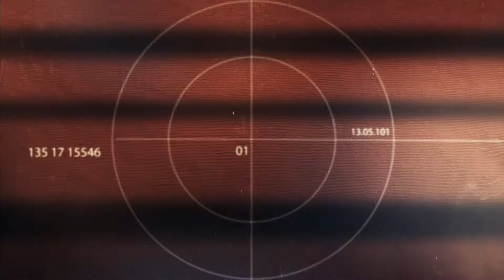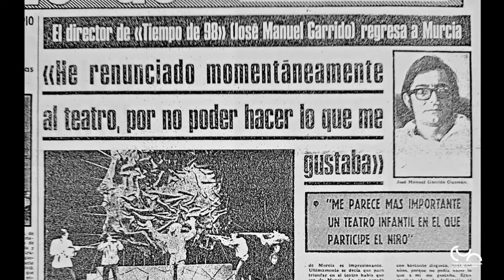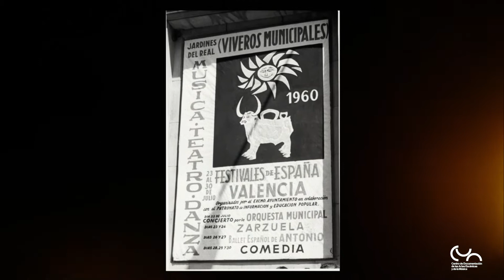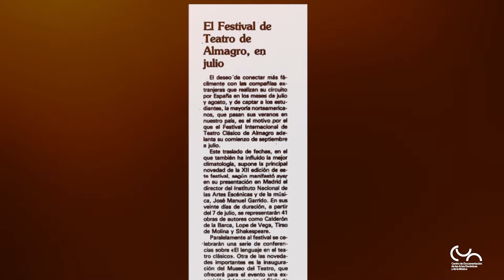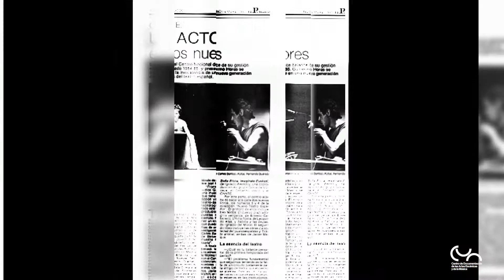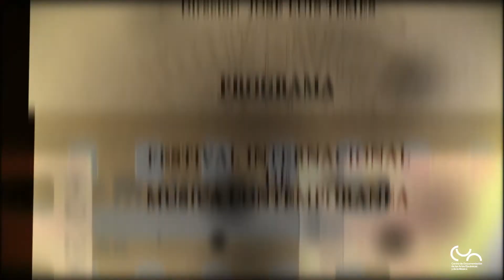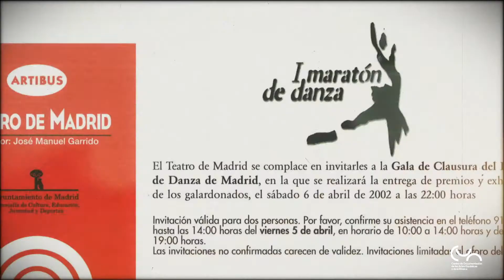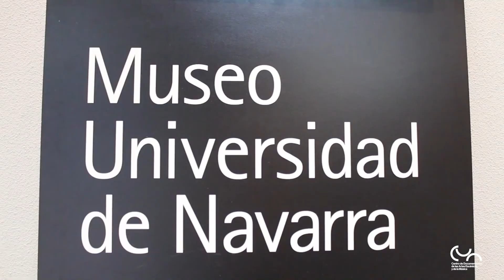‘Figuras’ Entrevista a José Manuel Garrido. CDAEM. INAEM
Entrevista a José Manuel Garrido para la revista 'Figuras' del Centro de Documentación de las Artes Escénicas y de la Música. INAEM. Ministerio de Cultura y Deporte. Consulta el resto de entrevistas de ‘Figuras’